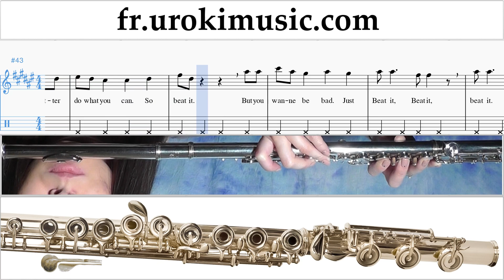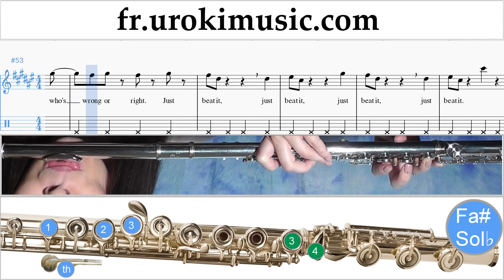Cours de Flute Michael Jackson - Beat It Tuto Partitions Partie#2 um-i829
Cours de Flute Michael Jackson - Beat It Tuto Partitions Partie # 2 um-i829 S'il vous plaît écrivez dans les commentaires, comment rendre les leçons plus utiles pour vous?